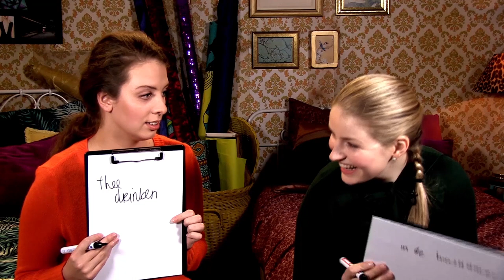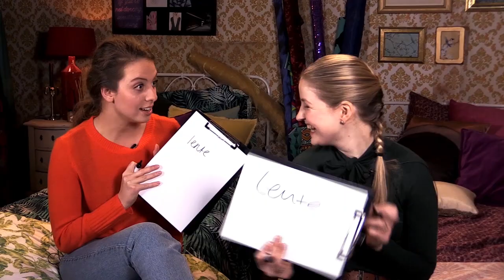Nienke en Roos spelen de kennistest! | Nieuwe Tijden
Elke woensdag kijk je een nieuwe aflevering van 'De Kennistest' met de cast van Nieuwe Tijden! ・・・・・・・・・・・・・・・・・・・・・・・・・・・・・・